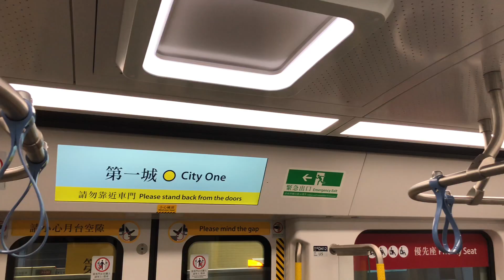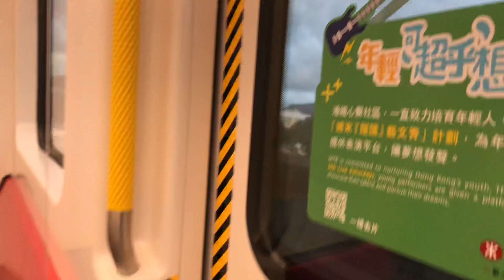Hong Kong MTR Trip - City One to Sha Tin Wai 港鐵遊 - 第一城至沙田圍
Hong Kong MTR Trip - City One to Sha Tin Wai